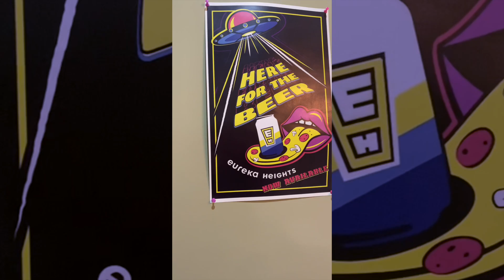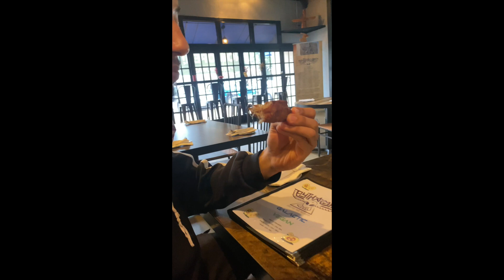WE'VE BEEN WAITING ON THIS FOR SO LONG | ANNIVERSARY LUNCH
~TURN ON YOUR POST NOTIFICATIONS SO YOU DON'T MISS ANYTHING!